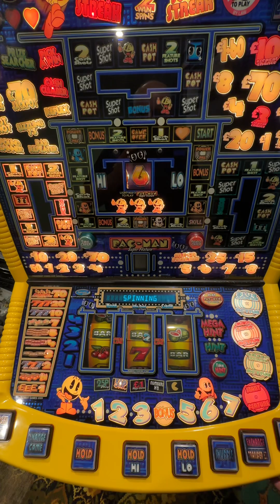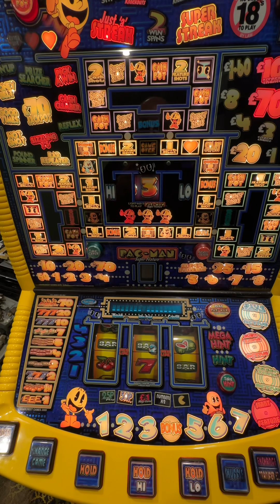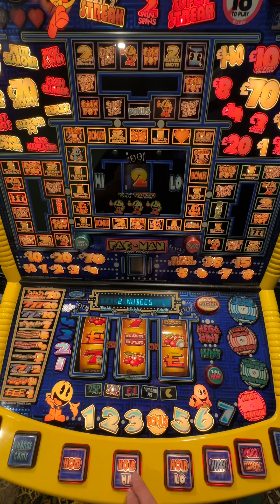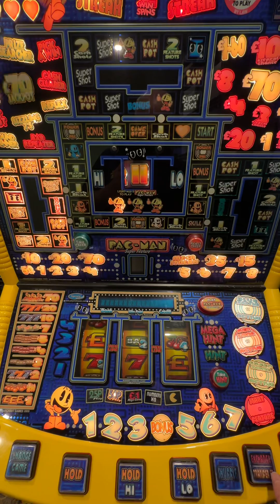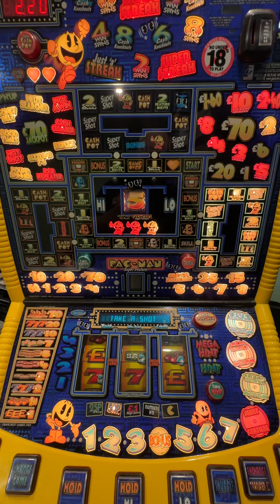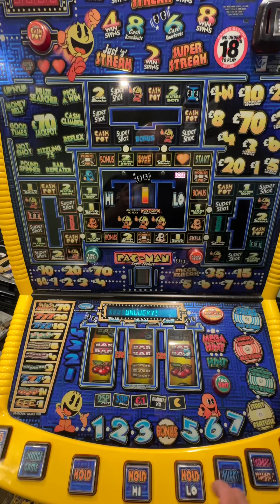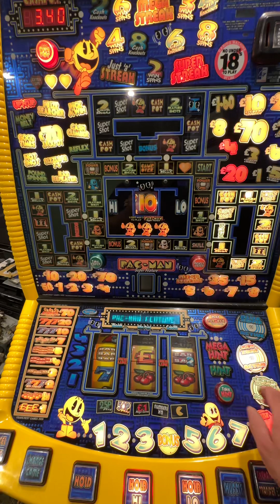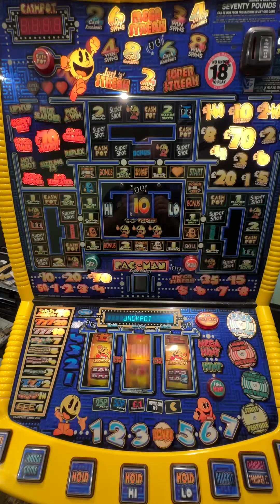BARCREST Pac-Man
My latest BARCREST Pac-man fruit machine to go along side my Barcrest Pac-man PowerUP machine